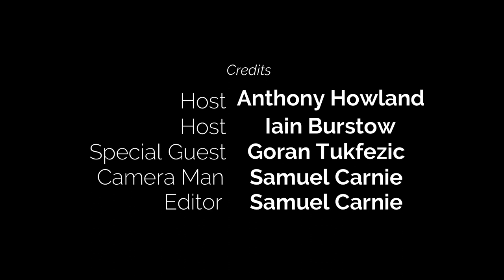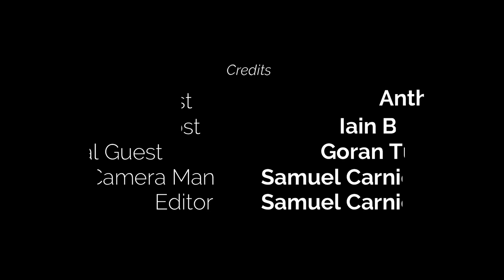Inconversation With - Goran Tukfezic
Credits:

Presenter: Anthony Howland

Presenter: Iain Burstow

Special Guest: Goran Tukfezic

Camera Man: Samuel Carnie

Editor: Samuel Carnie